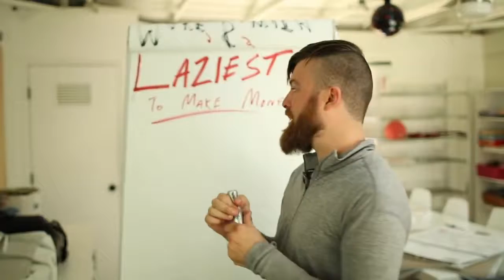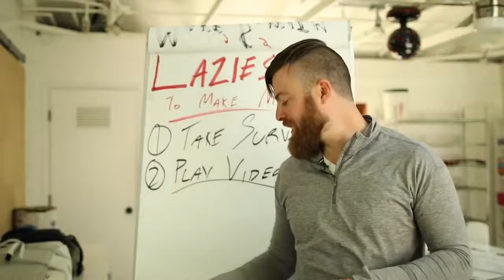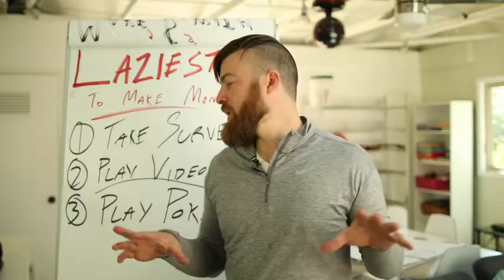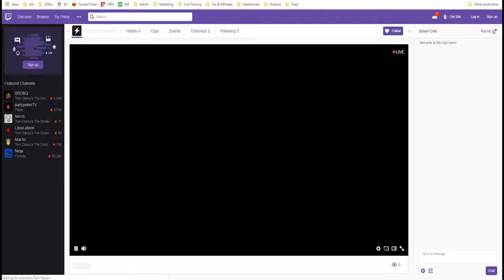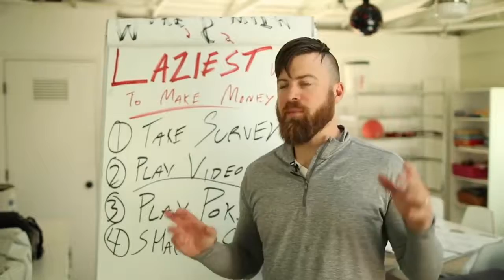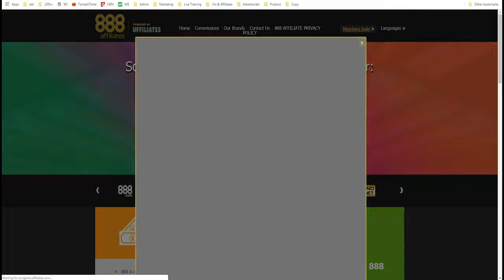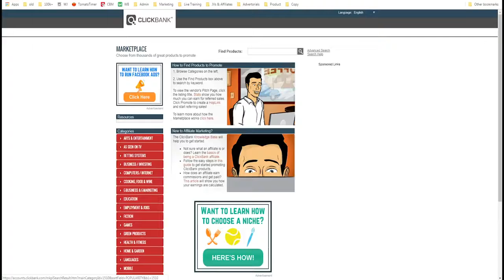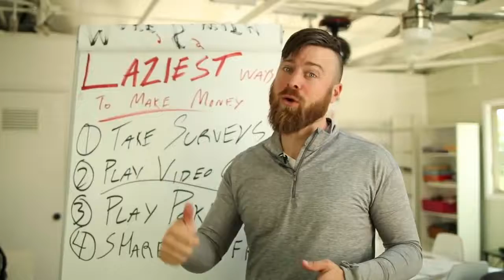LAZY? MAKE MONEY ONLINE WITH LITTLE EFFORT! (LAZIEST WAYS TO EARN $$$ ONLINE EVER!)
Are you lazy but still want to make money online? Here are my 4 tips:

1) Answer surveys. All you have to do is answer different questions about anything. They may not don't pay well but you can do this easily.

2) Play video games. Livestream yourself on twitch.tv and you can make donations from people. Another popular site is  Fortnite. Explore these sites if you like video games and earn from it.

Category
People & Blogs